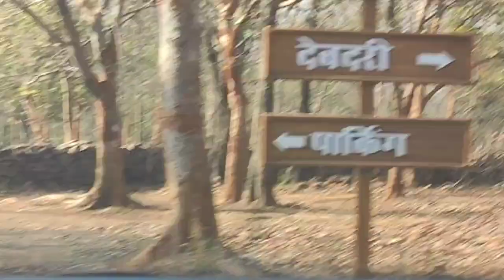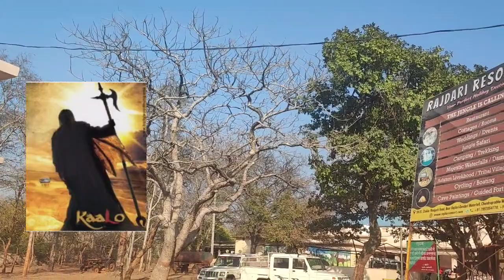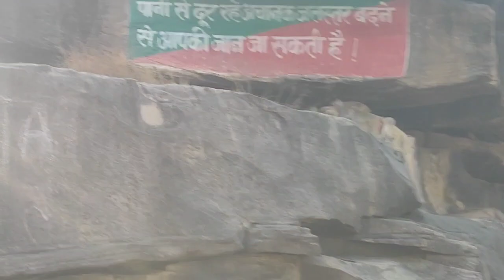UP me pahad hai? UP me waterfall? 🤔Vlog 25 🔥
This vlog is about my recent visit to benaras where we reached this wonderful waterfall which is near approx 70KM from Varanasi.
It was a great experience and this waterfall is surrounded by a jungle. While visiting this beware of monkeys and jungle janwars.